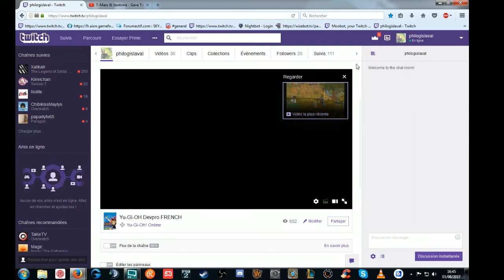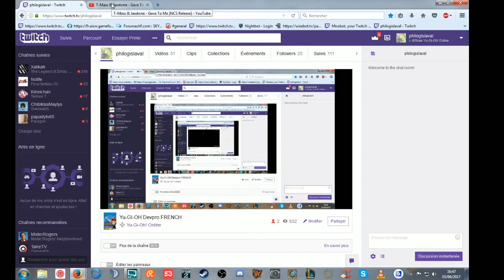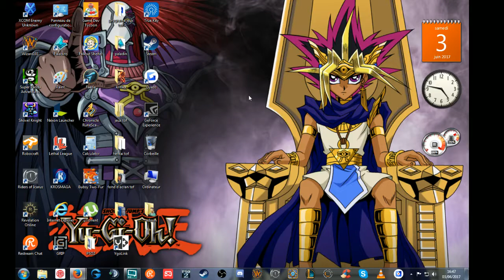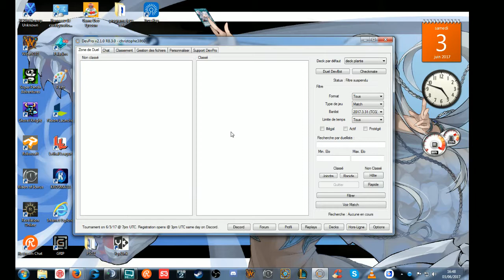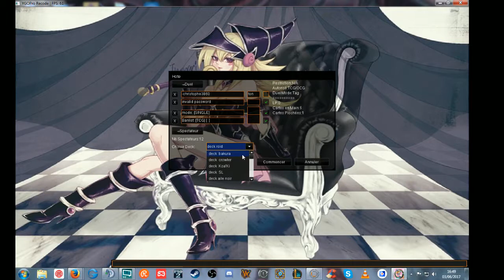Yu-GI-OH Devpro FRENCH